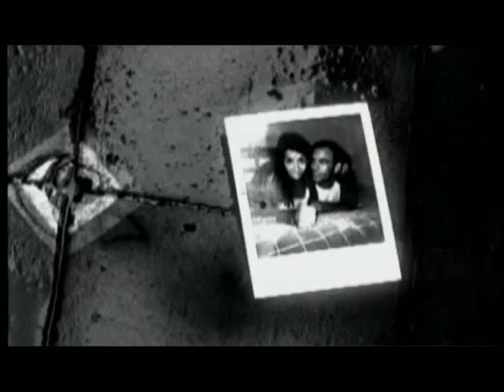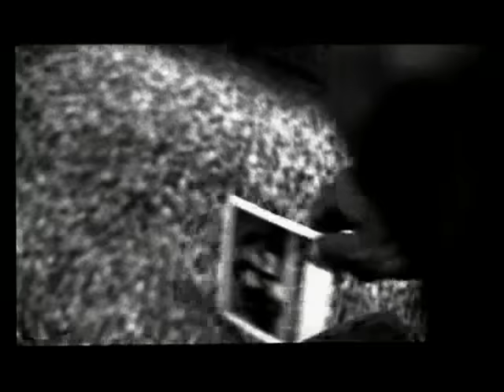San Pascualito Rey - Te voy a dormir (video oficial)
Video dirigido por Juan Evers.
Grabado en Temascalapa, EdoMex